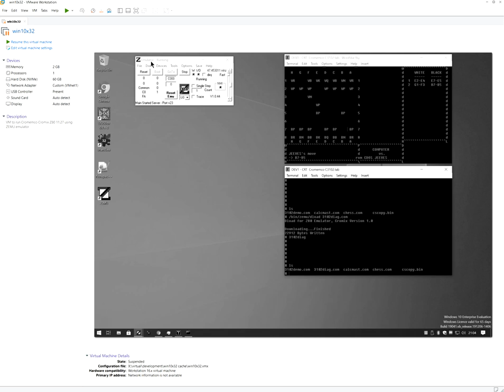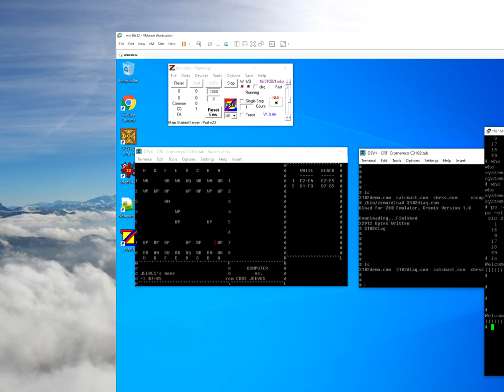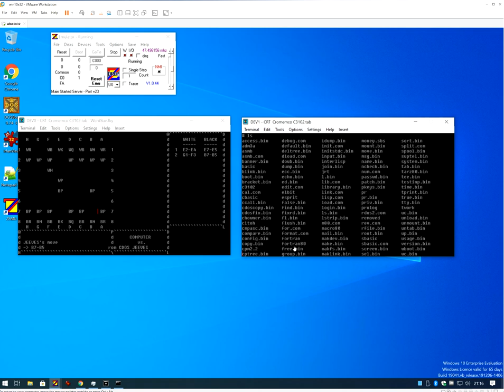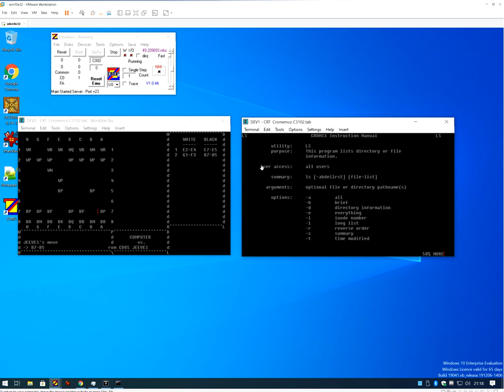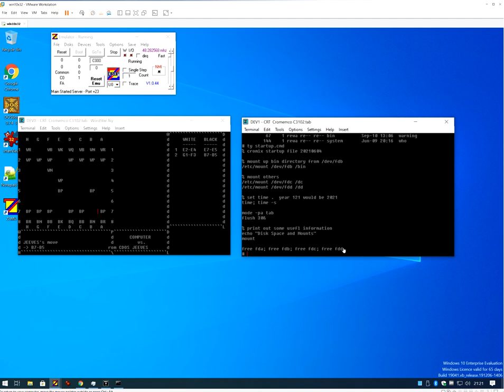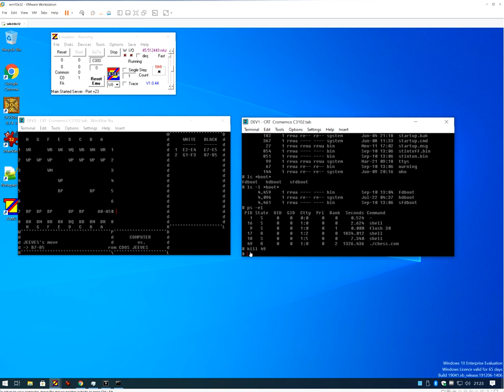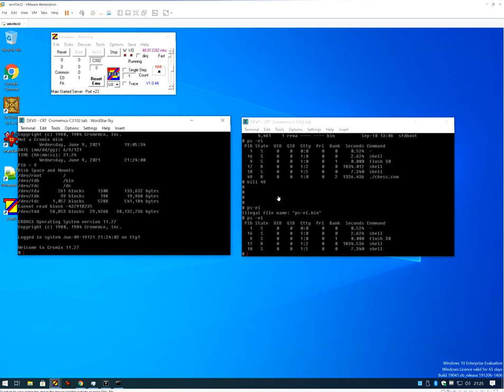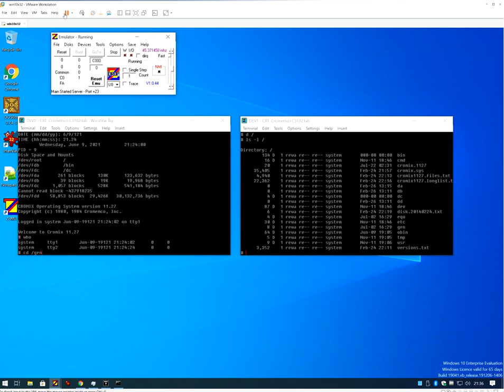20210609 A tour of Cromemco Cromix 11.27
Using the ZEMU emulator we are going on a tour of the 1985 Cromemco Cromix UNIXlike Operating System.   It is at level 11.27.

Amazingly we will demo 3 users running from a humble (emulated)  Zilog Z80 CPU.